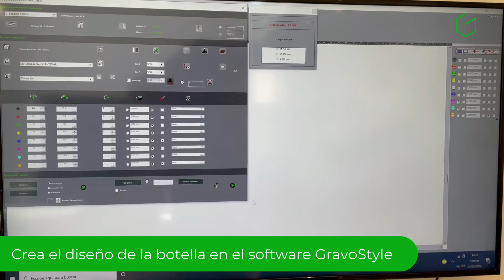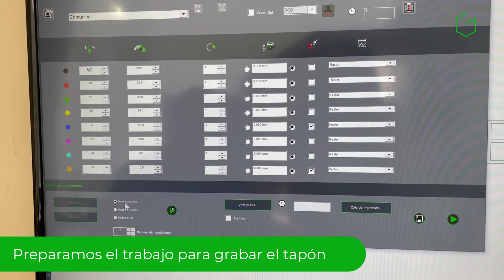Personaliza botellas de agua, termos y cantimploras mediante grabado láser con Gravotech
¿Sabías que puedes personalizar botellas, cantimploras, vasos y termos con nuestras máquinas láser?

Tanto si son de cristal, como de aluminio pintado o anodizado, acero inoxidable, madera, plástico o silicona, puedes grabarlos con las máquinas láser Gravotech.

Nuestras máquinas disponen de un accesorio que gira los artículos mientras se produce el grabado, de forma que puedes grabar todo el contorno.

¡Obtén resultados increíbles y sorprende a tus clientes!

¡Contáctanos!